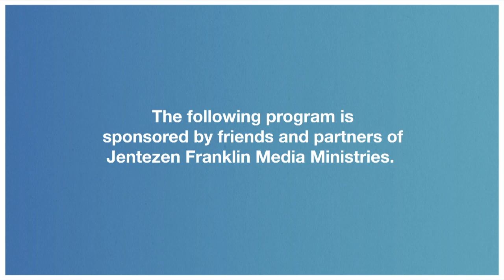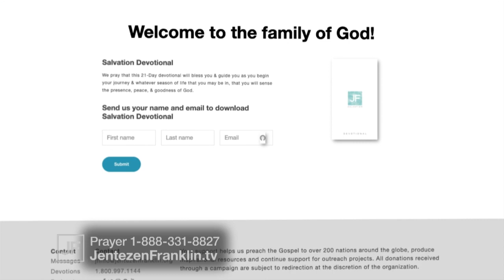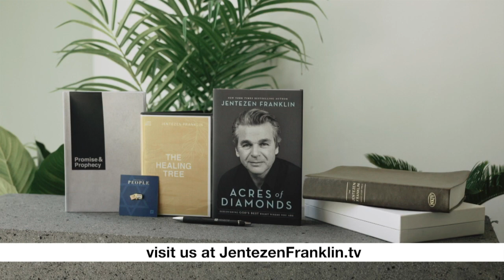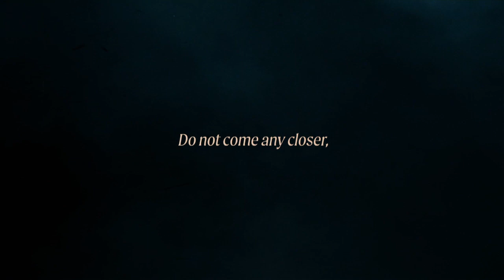Just Add Water | Jentezen Franklin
This is "Just Add Water". If you look throughout the history of the church, there have been many issues that divide denominations and create confusion. Baptism is one of those issues. Some people get sprinkled with water as babies in elaborate ceremonies. Others get dunked in a backyard pool or river in their jeans and t-shirt. Some believe baptism doesn’t matter at all, while others believe if you’re not baptized, you’re not even saved. With all the confusion, many adult Christians still don’t understand what Baptism is or is not. In Just Add Water, Pastor Jentezen Franklin helps us understand the meaning of water baptism and the significant role it plays in our lives as Believers.